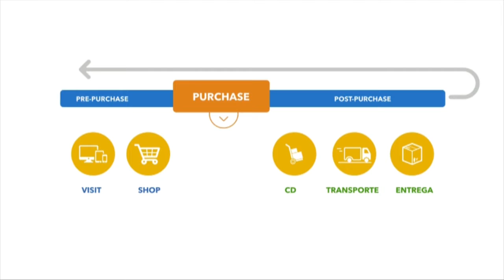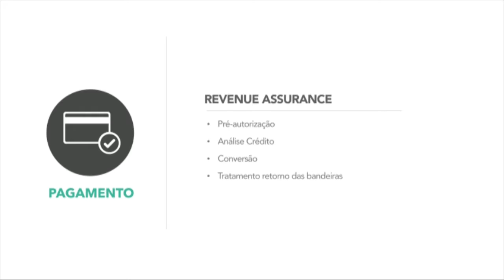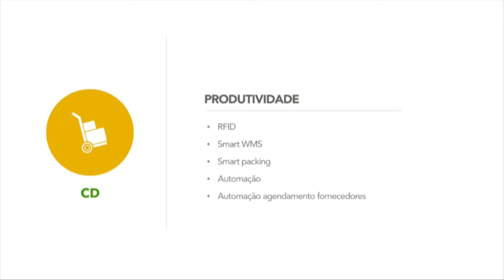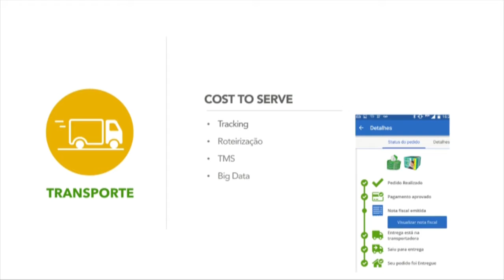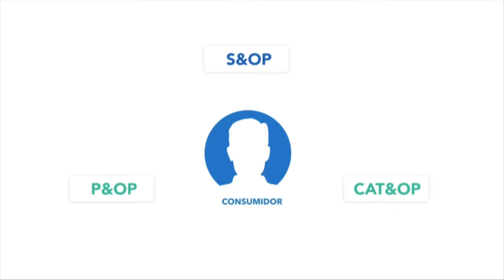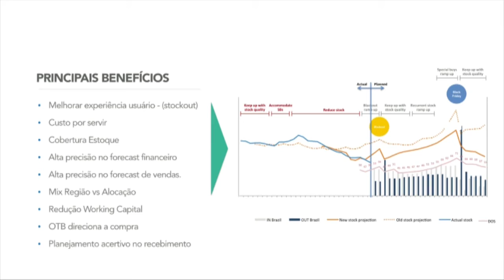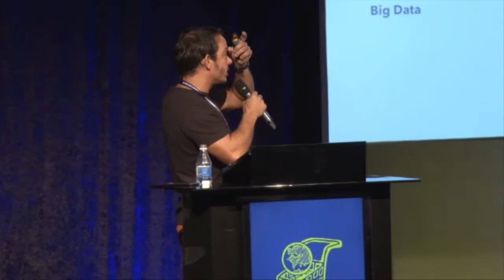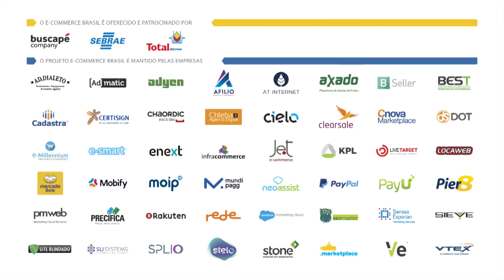O tripé que construirá o futuro do e-commerce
Marco Moreira, CTO LATAM Walmart.com, fala sobre Gestão de estoque, logística e tecnologia o tripé que construirá o futuro do e-commerce no Congresso de Operação e Gestão 2015.